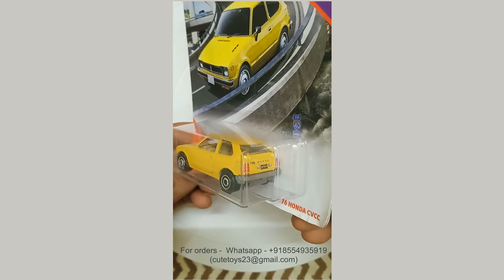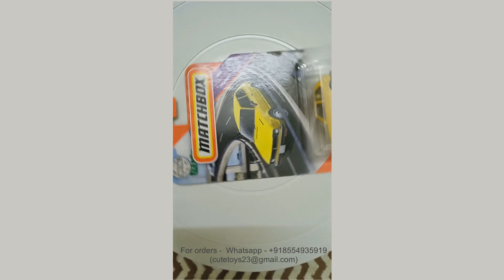Honda Civic II 1976 II Matchbox diecast modelcar diecastcollection diecast toys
Dear Viewers,

It take time and hard work to make such videos and only with your support we can grow our channel.

About Honda Civic

The first-generation Honda Civic is an automobile that was produced by Honda in Japan from July 1972 until 1979. It was their first genuine market success, eschewing the air-cooling and expensive engineering solutions of the slow-selling Honda 1300 and being larger than the minuscule N-series. The Civic laid down the direction Honda's automobile design has followed since.

The Civic was largely developed as a new platform, and was the result of taking the previous Honda N600 and increasing the length, width, height and wheelbase. The engine displacement was almost double the N600 599 cc (36.6 cu in) at 1,169 cc (71.3 cu in), with two more cylinders and mounted transversely while using water cooling, benefiting from lessons learned from the Honda 1300. The straight-four engine produced roughly 50 hp (37 kW) and standard features included power front disc brakes, vinyl seating, reclining bucket seats, and a woodgrain-accented dashboard. The hatchback version added a fold-down rear seat, an AM radio, and cloth upholstery. The car had front and rear independent suspension. A four-speed manual transmission was standard. Options for the Civic were kept to a minimum, consisting of air conditioning, a two-speed semi-automatic transmission called the Hondamatic, radial tires, and a rear wiper for the hatchback. The car could achieve 40 mpg‑US (5.9 L/100 km; 48 mpg‑imp) on the highway, and with a small 86.6 in (2,200 mm) wheelbase and 139.8-inch (3,550 mm) overall length, the vehicle weighed 1,500 lb (680 kg).

n October 1974, Civic's first sport model was added to the lineup. The Civic 1200 RS was only sold in the domestic Japanese market; its name is an abbreviation of "Road Sailing." It is powered by a 1169 cc SOHC 8-valve EB engine fitted with dual Keihin CV carburettors, a free-flowing intake manifold, more aggressive cam, high-compression pistons and a unique exhaust header. These modifications bumped up the power to 76 PS (56 kW) at 5500 rpm and 101 N⋅m (74 lb⋅ft) of torque at 4000 rpm. The transmission was also replaced with a 5-speed manual transmission and the suspension received stiffer springs and dampers for better handling. In total, about 20,000 Civic RS were built in a twelve-month production span.

In October 1975, to meet new stricter emission regulations, the 1200 RS was replaced by the low polluting 1500 RSL/GTL with a 1488 cc CVCC SOHC 12-valve ED engine. The power dropped marginally, to 75 PS (55 kW) at 5500 rpm, while the torque increased to 109 N⋅m (80 lb⋅ft) at 3500 rpm. These outputs were 2 PS and 3 Nm more than that of the regular 1.5 L models, thanks to an increased compression ratio and other modifications.

About Matchbox 1976 Honda Civic

Colour:  Yellow
Manufacturer: Matchbox
Series: DELUXE CARS

Specifications

Type: Die Cast Free Wheel Model Vehicle
Age: 3 Years+
Product Dimension (L x W x H): 6.5 x 3.4 x 3 cm
Packing Dimensions (L x W x H): 15.5 X 10.5 X 4.5 cm
Scale: 1:64

Product Description:

Designed with an impeccable finish and fine detailing, this die cast model brilliantly bridges the gap between collectible and toys. This sculpted vehicle has the remarkable details that will astonish any die cast collector, while still managing to incorporate the play value of a toy. This vehicle is made of high quality die-cast metal as well as plastic parts and is a fantastically detailed scaled replica of the original car.

Highly detailed realistic looking toy car
Encourage motor skills
No sharp edges, safe for kids
Ideal for the miniature car collection